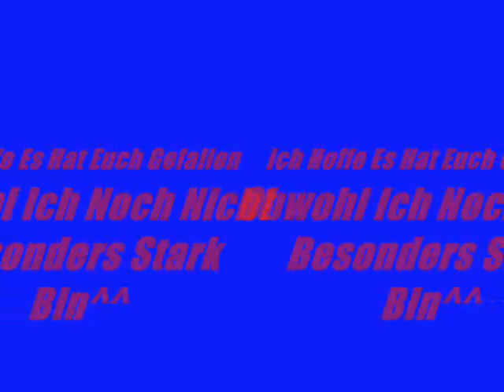Metin 2 -- N4ss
Evielas --  Jinno Reich

langeweile Video^^